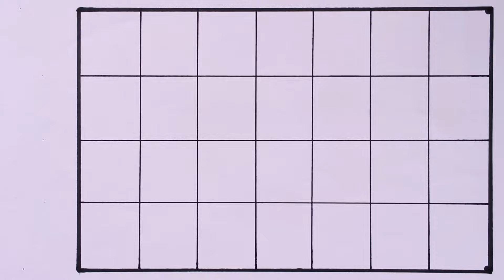ABCD, A to Z kids learn, A for Apple B for Ball, Abcd song, A for Apple, 181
Learn abcd alphabets with phonics song. A for apple b for ball c for cat d for dog. Preschool learning videos.

Abcd song
Learn ABC with phonics
Alphabet tracing
abcd video for toddlers
abcd
a for apple
abcd abcd
a for apple song
learn letters with fun
alphabet song
alphabet recognition song
alphabet song for preschool
abcd sound for kids
7colors abc